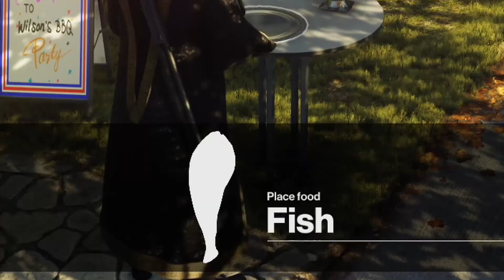I kill everyone on the map on Hitman 2 || Whittleton Creek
Game: Hitman 2|| A good assassin leaves no witnesses so what better way to do that than to just kill everyone on the map? Genius... I think.

Hope you guys enjoy the Hitman 2 Kill everyone gameplay & Funny Moments if you do then be sure to Like and Subscribe and be sure to offer feedback in the comments! It really helps me out.

Means a lot. I plan on more frequent uploads over the coming months I have ideas in mind but yeah just wanted to say thanks.